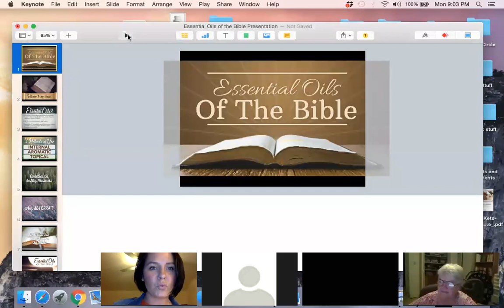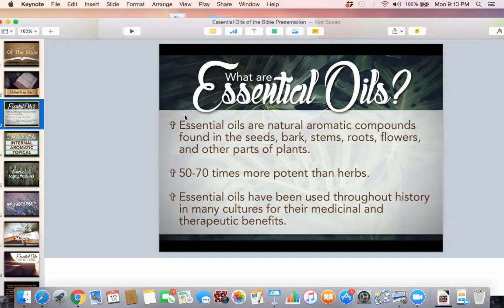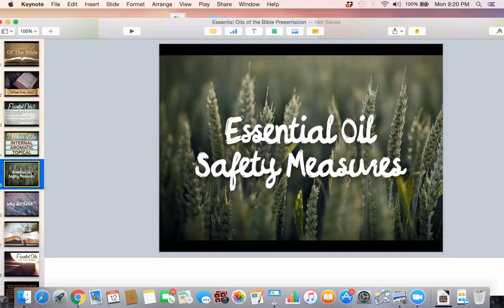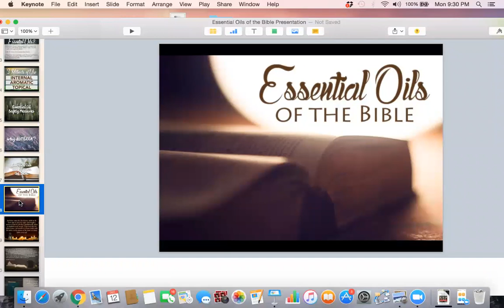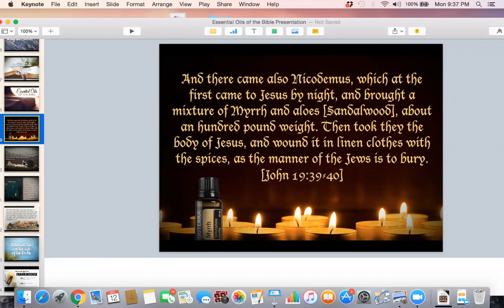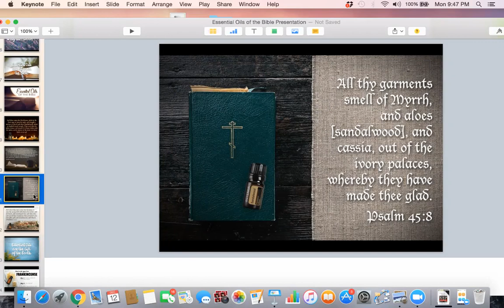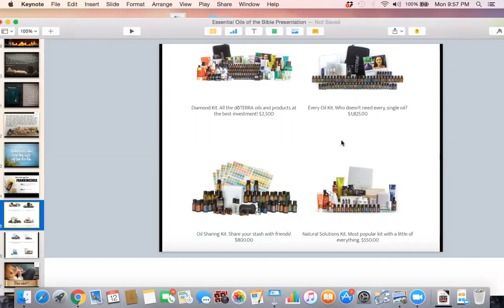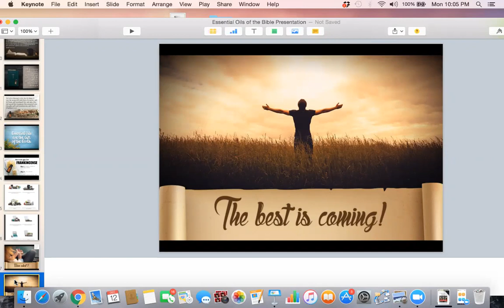Essential Oils of the Bible